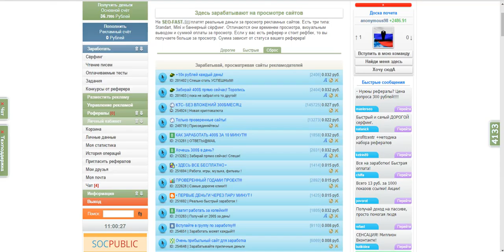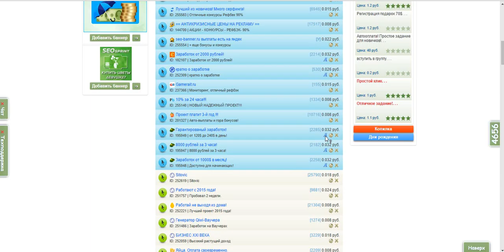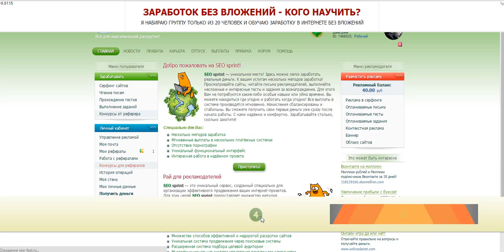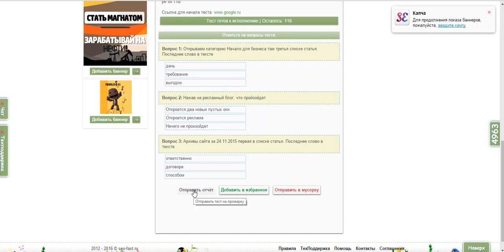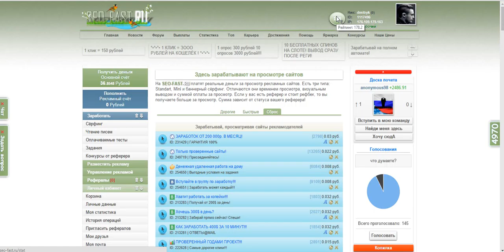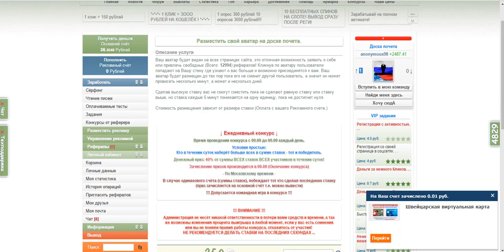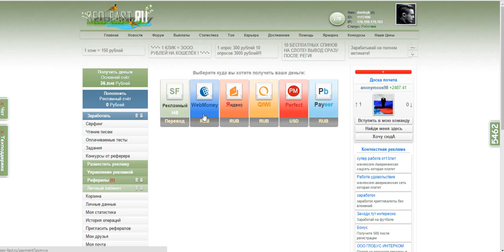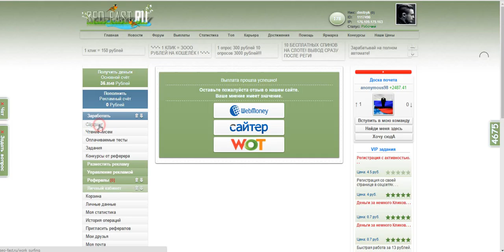☑️ SeoFast - заработок в интернете обзор.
Здравствуйте друзья! В этом видео я рассказал вам о заработке на сайте, буду рад вашему присоединению в мою команду. Хороший сайт, один из лучших заработков такого плана! Зарегистрироваться можете по ссылке
А так же советую для большего заработка :
Пассивный заработок. Серфинг, чтение писем, выполнение заданий, тесты.
Расширения для браузеров (полу авто заработок на просмотре тизерной рекламы)
Остались вопросы – напиши в комментариях, я обязательно отвечу.
Для меня важна твоя оценка и мнение.